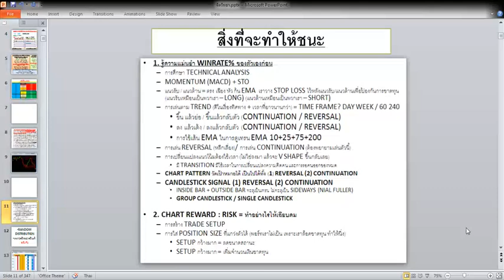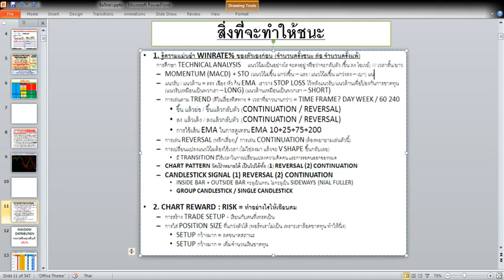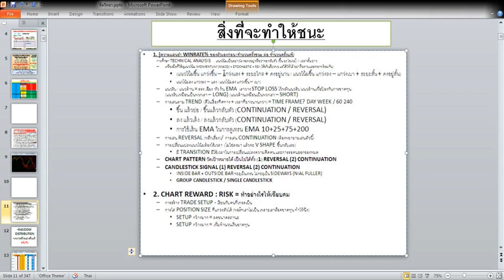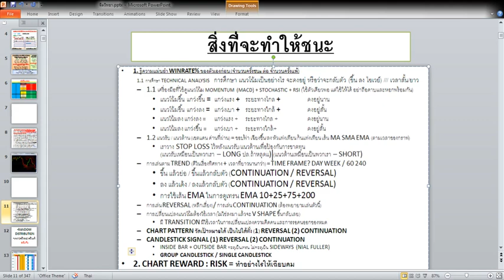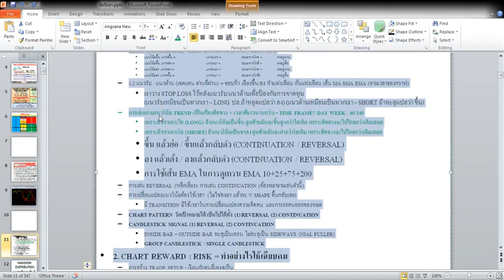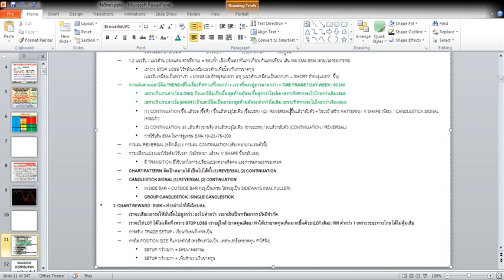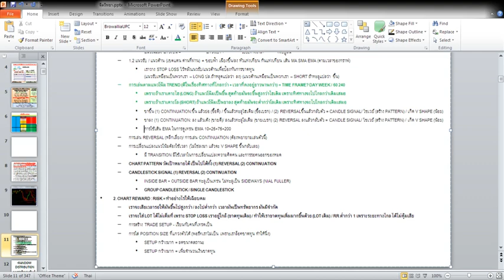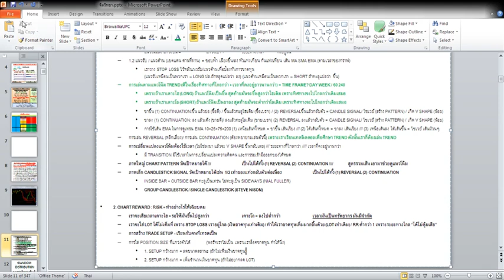สิ่งที่ทำให้คุณชนะตลาด ทำให้เป็นเหมือนเกมๆหนึ่ง